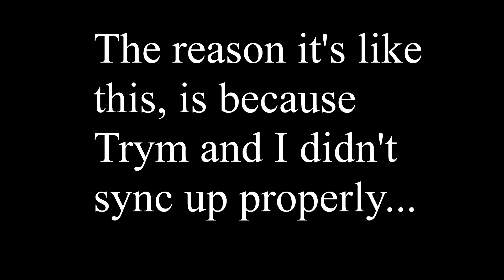Rocket League With KingTrymNOR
3 or 4 Ranked matches with Trym. I've actually edited something a bit properly for once. Almost proper intro in this video.

Intro+Outro by : Electric Joy Ride
Song Name : Origin
Follow Electric Joy Ride: